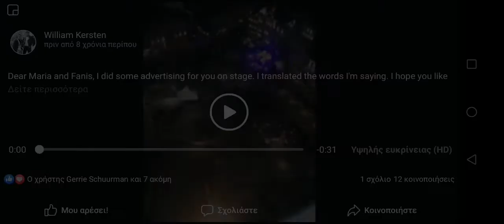William FAROS ACHARAVI